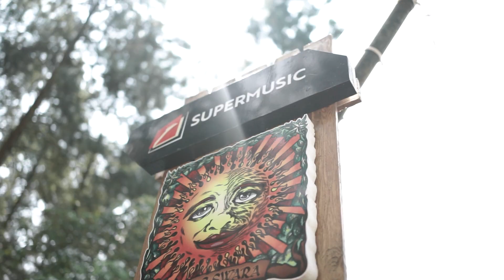Sabertooth - Fury ( Laras Swara Live Session )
Road To PROUDPHERE JAVA STAGE 2021.